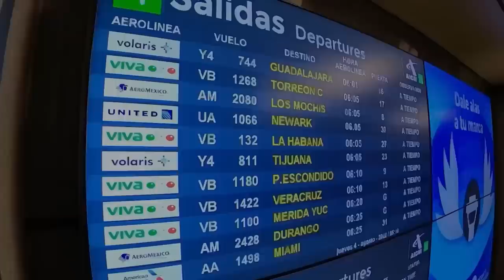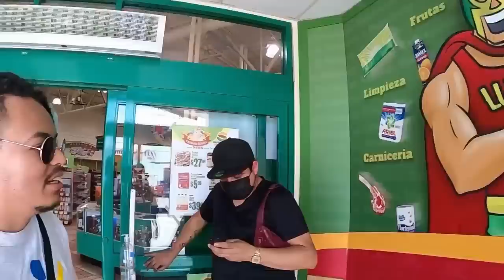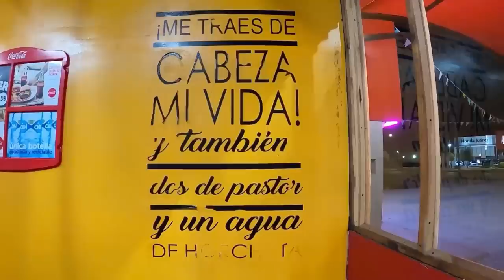TODO ESTO VIVIMOS EN CIUDAD JUÁREZ (VLOG) - Lalo Elizarrarás